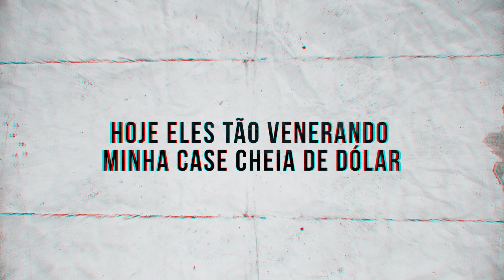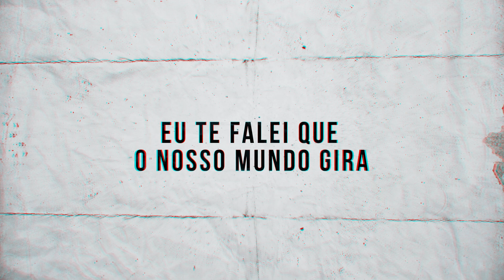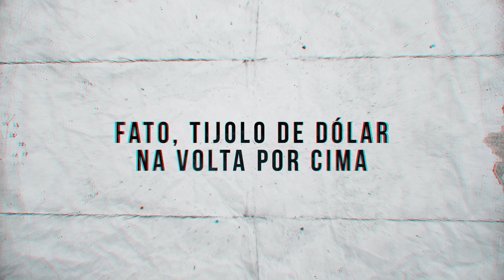MC Dimenor DR - Volta por Cima (Lyric Video) DJ Oreia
Letra : MC Dimenor DR - Volta por Cima

Hoje eles tão venerando
minha case cheia de dólar
dinheiro americano
tirei de giro a xj

sofredor admirado
malandra sabe o que quer
171 aplicado é só pro 7 no pé

viu no corpo tatuado
escalado jogador caro
ferrari black exalado
e o cabelin disfarçado

marolando e o iphone toca
e as loucas nós subestima
de mal não atendo as que brota
antes atenção não tinha

do tipo louco os menor é treinado tira o mau olhado
mais um destemido entre os maloqueiros

fato, tijolo de dólar na volta por cima
eu te falei que o nosso mundo gira